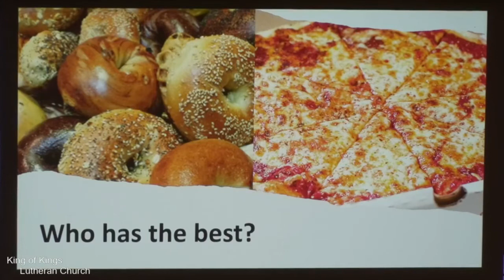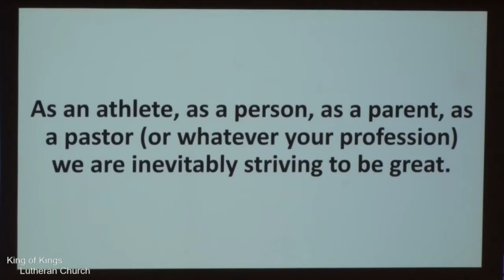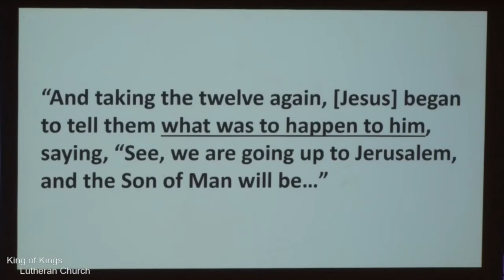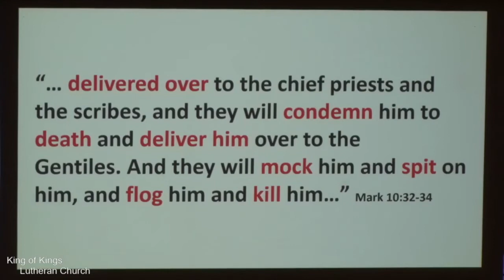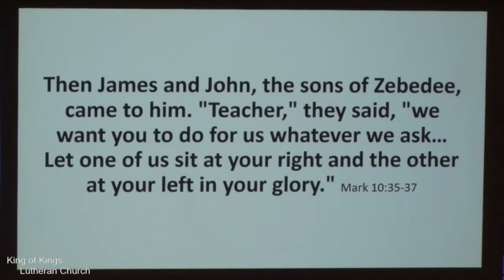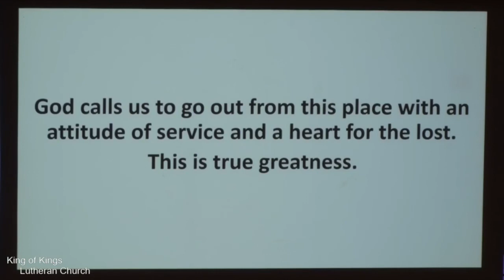Sermon, March 21, 2021; Pastor Steve Vera; 5th Sunday in Lent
King of Kings Lutheran Church - Mountain Lakes, NJ. Sermon by Pastor Steve Vera on March 21, 2021. 5th Sunday in Lent